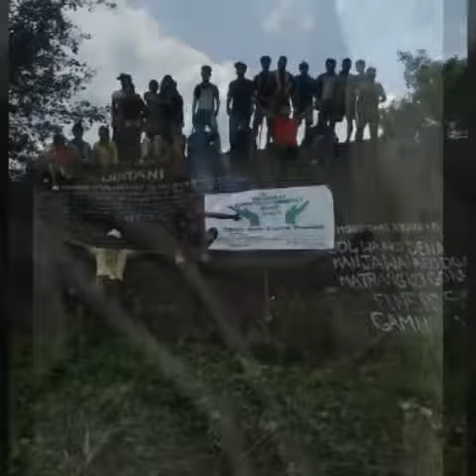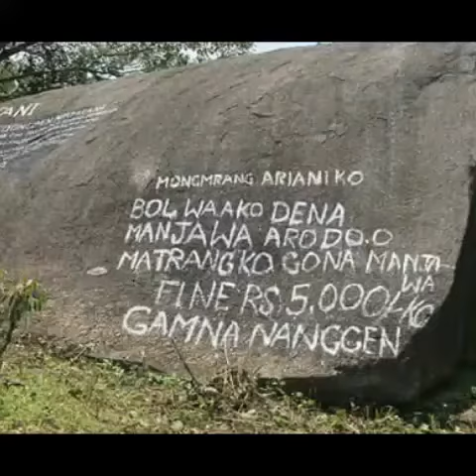Mongmrang cave Dambo Rongjeng